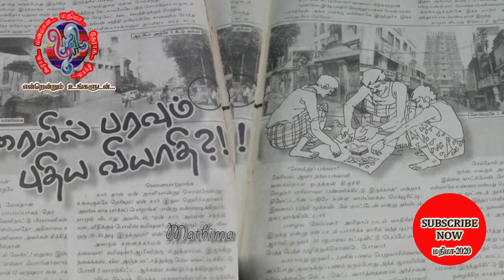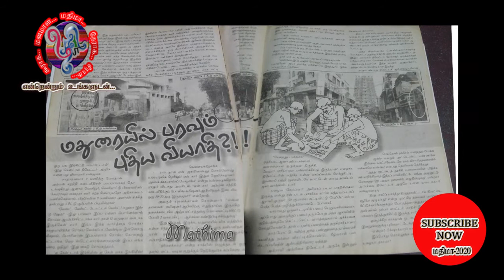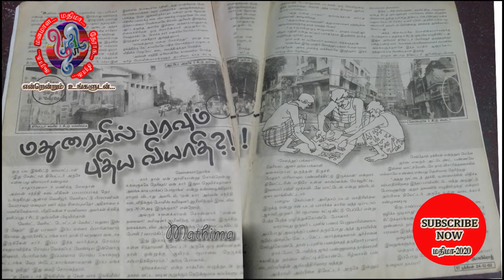ONLINEGAME-AWARENESS-MATHIMA-ஆன்-லைன் சூதாட்ட உயிர் பலி-மூணுசீட்டு சொந்த அனுபவம்-விழிப்புணர்வு-மதிமா